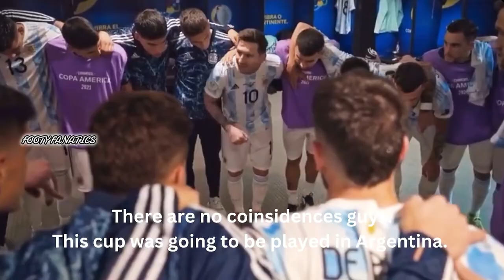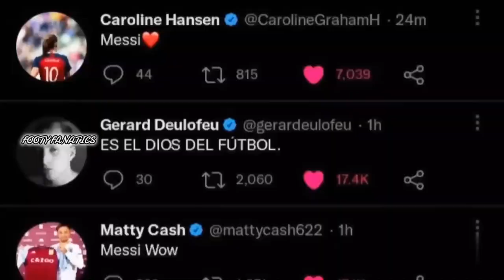Lionel messi | Official Movie | Argentina world cup 2022|Argentina song